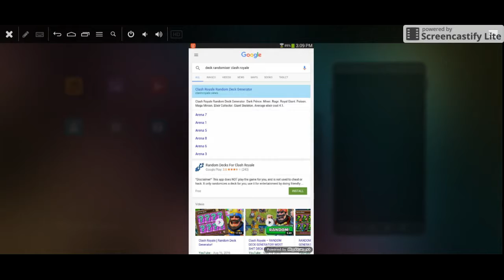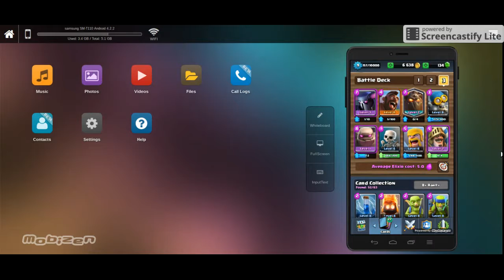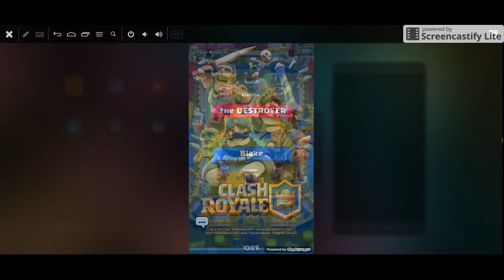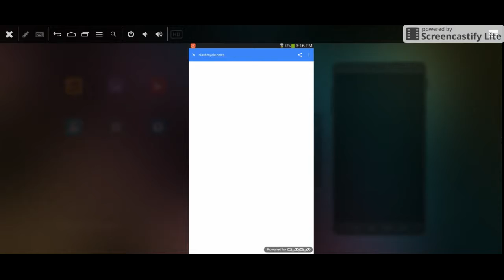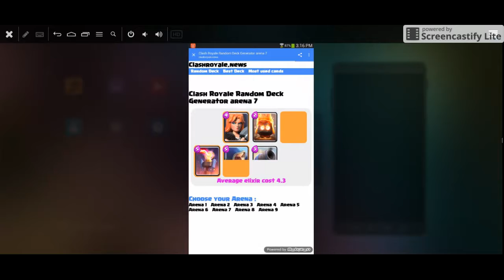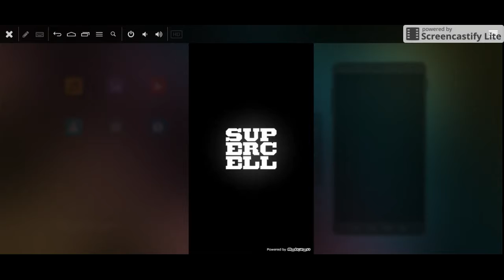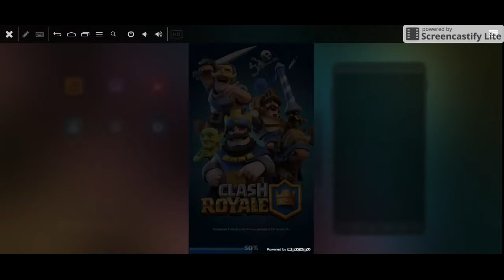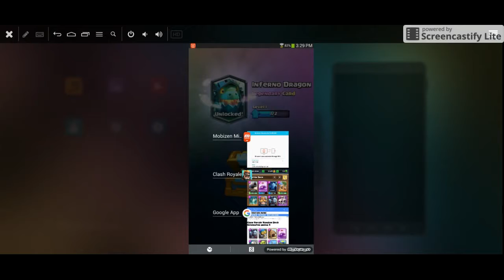INSANE Clash Royale random deck battle.